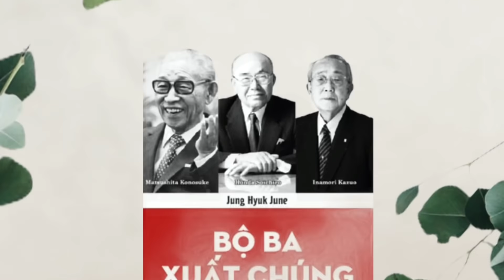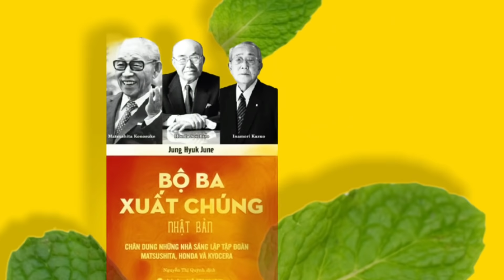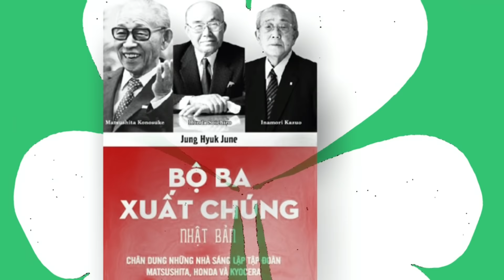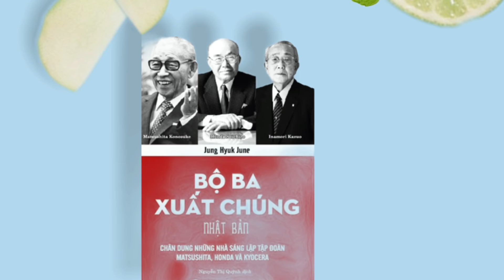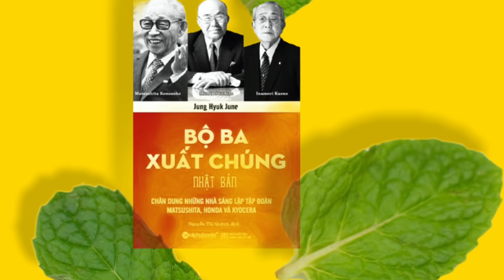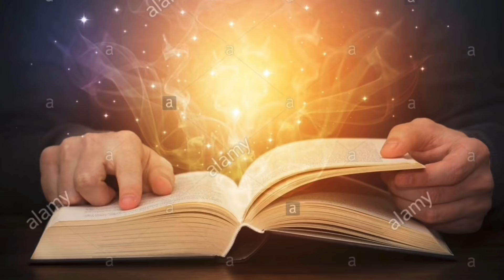[Sách nói OK] Bộ Ba xuất chúng Nhật Bản: Honda, Masushita, Inamori Kazuo | TTKha Official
Bộ Ba xuất chúng Nhật Bản: Honda, Masushita, Inamori Kazuo _ Sách nói OK _ TTKha Official